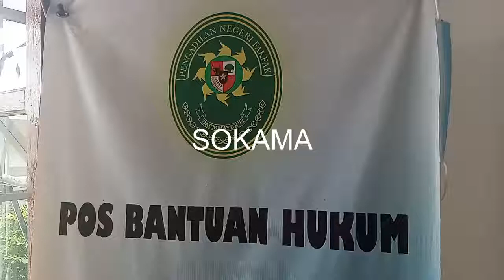BANK PAPUA DI GUGAT AKIBAT HILANGKAN SURAT JAMINAN NASABAH